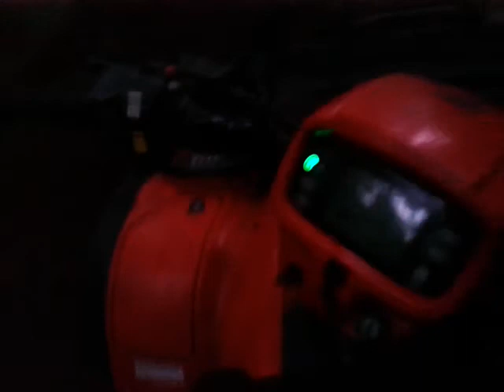Snotty slope conquered